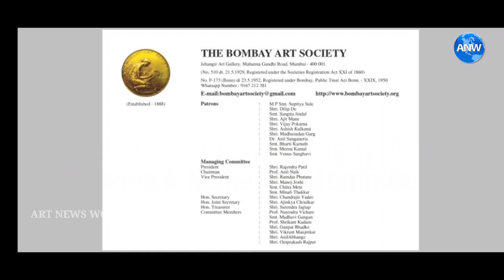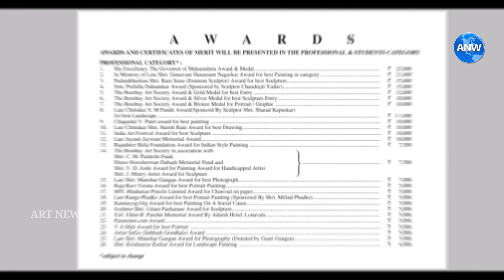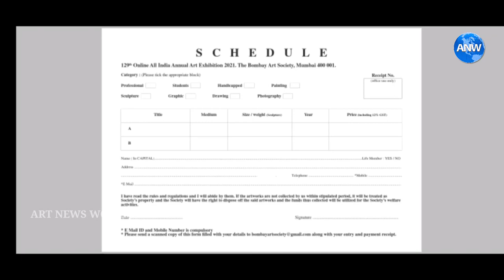129th Online All India Annual Art Exhibition 2021| Bombay Art Society | Prospectus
129th Online All India Annual Art Exhibition 2021| Bombay Art Society | Prospectus

The Bombay Art Society’s l29th Online All India Annual Art Exhibition 2021 Call for Entries from Students/Professional Artists Digital Entries
Submission Resolution: Digital Images of Actual Exhibits must be 2100 pixels in width(horizontal Images) or 2100 pixels in height (vertical images) not larger than 3000 pixels in width or height. Example: A digital image measuring 5 x 7 inches at 300 dpi (dots per inch) wold be 1500 pixels x 2100 pixels. File Format: Images must be in JPEG format(with a .jpg extension). Save the images at maximum quality with as little compression as possible. File names must include the Artist’s name, Category (Painting/Sculpture/Graphics/Drawing) Title of exhibit, Dimension (in inches with Height f irst) and medium used to create the art work. Also include price in Indian Rupees. Example of File Name under each Image Suhas-Bendre_Painting_Blue -Vase-on-table_34x42_oil-on-canvas_45000.jpg Note: Please give the total price of the artwork including 12% GST and 25% Bombay Art Society’s commission on sale. If artwork is sold, artist’s will receive 63% of total price mentioned after deducting 12% GST and 25% society’s commission Fees need to be paid via online transfer to The Bombay Art Society bank account. Bank Details: A/c Name: The Bombay Art Society A/c No. : 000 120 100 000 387 Bank Name: Bank of India IFSC Code: BKID0000001 Main Branch Mumbai 400023 Participants are requested to send the fund transfer receipt with entry form (page no 8.) on alongwith their entry. The Entry Fee will be as follows: For Students ` 100 per entry For Professionals ` 200 for one entry | ` 300 for two entry | ` 500 for four entry For members Rs 50 discount overall on number of entries submitted.

RULES AND REGULATIONS: ELIGIBILITY Open to all artists of Indian nationality, working in any style. ENTRY Each participant can submit multiple entries in every category. SIZE: This year there is no restriction on size/weight of entries as they will be exhibited online. ACCEPTANCE: a) All entries to be made digitally on between 15 December 2020 to 31 January 2021 b) Students will be required to produce bona-fide certificate issued by the educational institute to which they belong. c) Society will have full right to refuse entry without stating any reason whatsoever. JUDGING The decision of the Jury will be final in the matter of selection and Judging and no Communication on the subject will be entertained. Judging committee will not assign any reason for their decisions. CATALOGUE a) Each selected participant will get a complimentary copy of the digital catalogue. b) The Society reserves the right to reproduce any entry for the catalogue or for the purpose of publicity. SALE The exhibit selected for the exhibition will be offered for sale. All sales will be negotiated by the Society. The Society will retain 25% donation from the stated or negotiated price. The rest of the amount will be paid to the artist. PHOTOGRAPHY Rules are subject to change by the Managing Committee. Categories in Photography are as follows. (1) Portrait (2) Landscape (3) Pictorial (4) Wildlife (5) Creative (6) Abstract (7) Digital (8) Still Life. Note: Photographs should not be older than 2019. All correspondence should be addressed to the Hon. Secretary The Bombay Art Society, Opp. Ranga Sharda, K. C. Marg, Bandra Reclamation, Bandra (W), Mumbai - 400 050.

"The Bombay art society" to "The Mumbai Art Society" name Changed on 25th September 2021